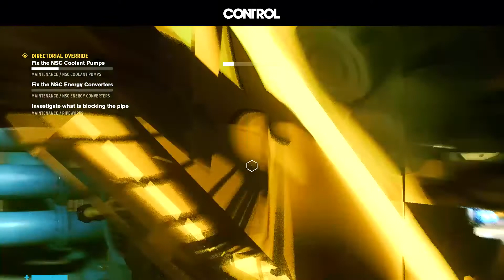Directorial Override || Control PC Game || Hard Play || No Commentary